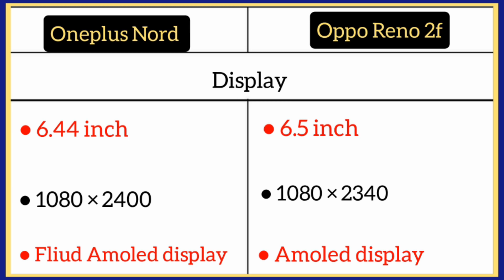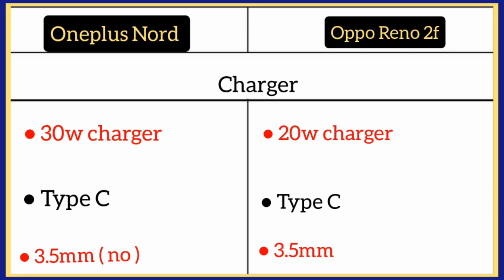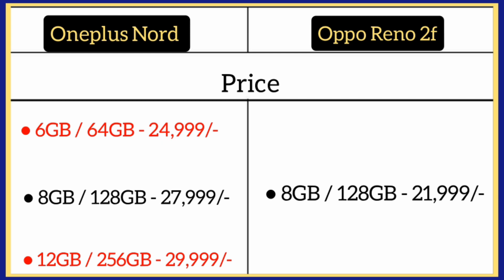Oneplus Nord Vs Oppo Reno 2f me comparison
OPPO Reno 2F (8GB/128GB )

OPPO A52 ( 6GB/128GB )

OPPO A52 ( 8GB/128GB )

OPPO Reno 2 Z ( 8GB/256GB )

OPPO Reno 2 ( 8GB/256GB )

OPPO A31 ( 4GB/64GB )

OPPO F11 ( 6GB/128GB )

OPPO A12 ( 3GB /32GB )

OPPO A12 ( 4GB/64GB )

OPPO F17 ( 6GB/128GB )

Oppo